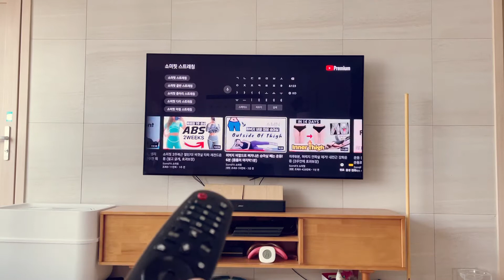[일상 브이로그] 아침운동 / 주부일상 / 청소 / 정리정돈 / 주방정리 / 설거지 / 커피타임 / 일상 / 아침루틴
아침은...
운동으로 시작하지 않기로해요
운동은 자기전에 하고
숙면하도록 해요

영상은 1080으로 봐주세요